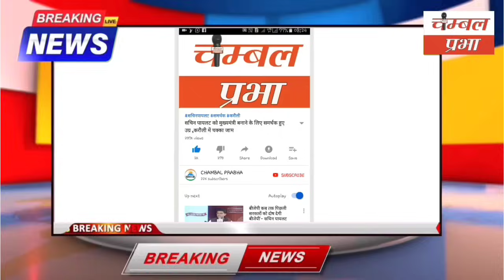पूर्व प्रधान तुलसीराम कुशवाहा की वायरल वीडियो मामला,सैंपऊ सरपंच ने दी बड़ी प्रतिक्रिया,MLA शोभारानी?